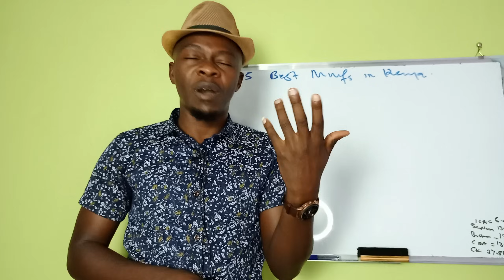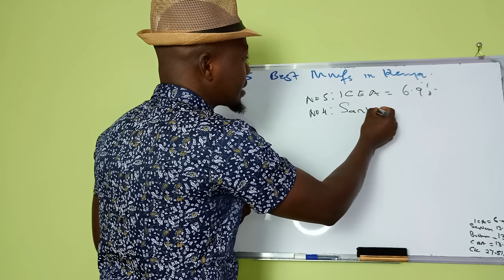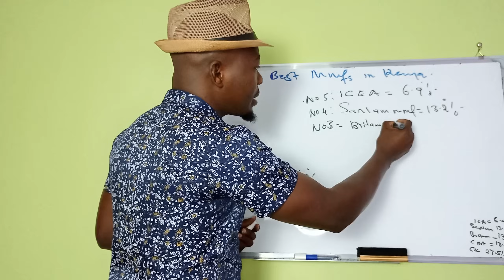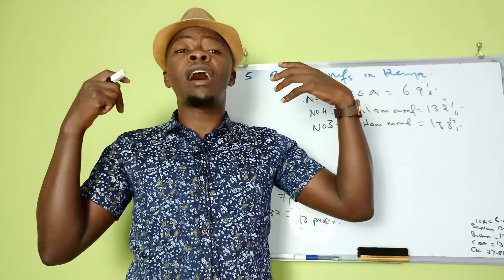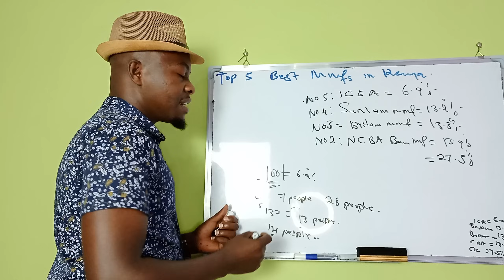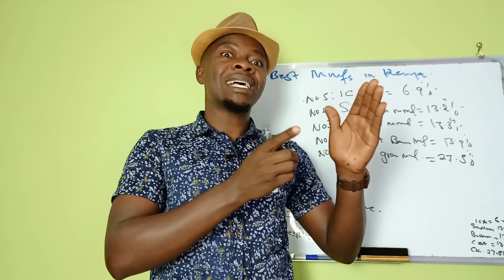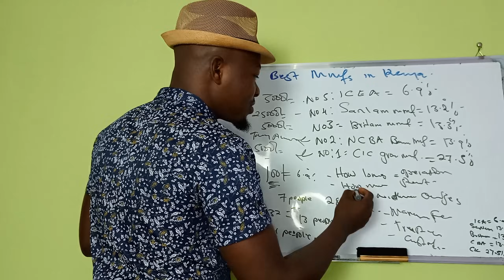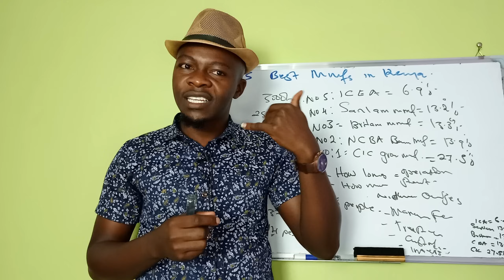Top 5 MMF Companies in Kenya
The list of these mmf companies control approximately 74% of the market share in Kenya. the factor considered here are purely on market value not interest.